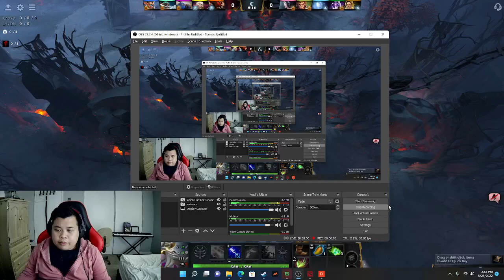the arrow man part 2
the arrow man part 2, blind arrwow